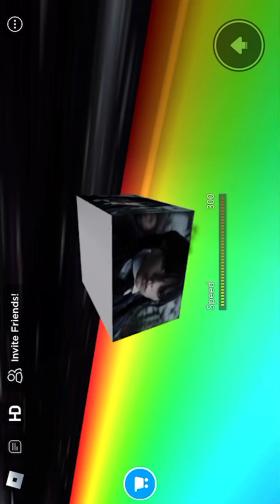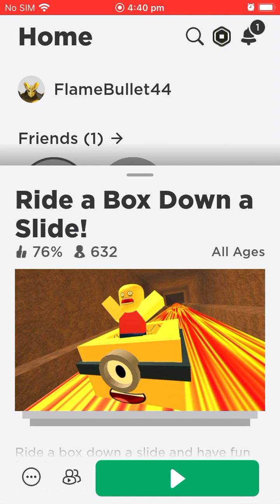Roblox (ride a box down a slide)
Walkthrough of ride a box down a slide.